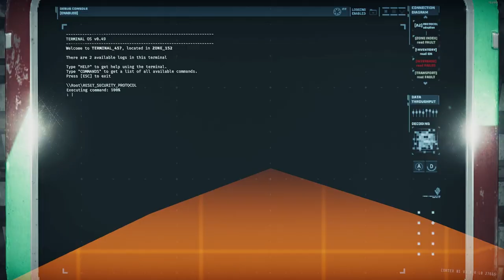C1 Solo Attempt